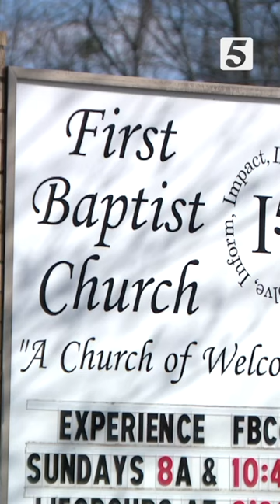Graduates from the first high school for Black students in Sumner County keep history alive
In an effort to ensure their history is never forgotten, Union High School graduates are hosting Gallatin High School basketball players at their old high school ahead of an annual commemorative basketball game against Hendersonville High School.